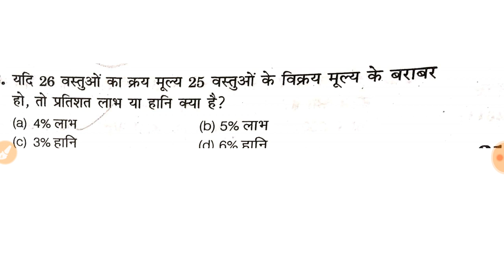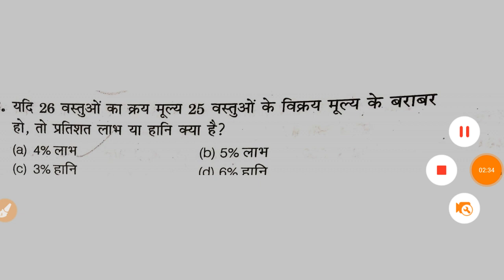Up polytechnic entrance exam 2020 | math previous year important question | Q.A. series - 24